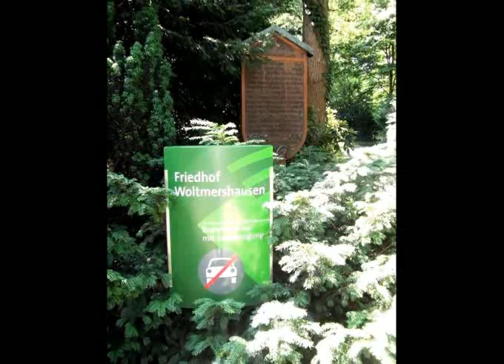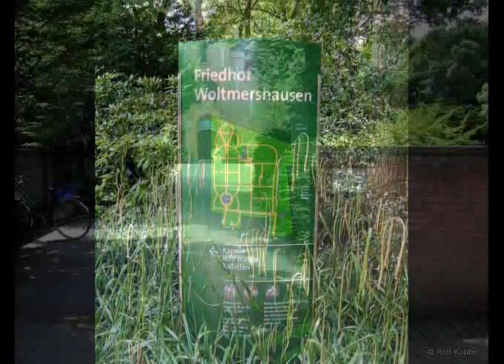Friedhof Bremen-Woltmershausen, germany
Friedhof TV zeigt Ihnen
Cemetery TV shows
Cimetière des émissions de télévision
Friedhof Bremen Woltmershausen Friedhof Woltmershausen-- Woltmershauser Straße 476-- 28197 Bremen-- Tel. 0421 / 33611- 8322-- Buslinie 24 bis Woltmershauser Friedhof Sehr schöner Friedhof, im Stadtteil wunderbar eingebettet, wunderschöne Backstein-Kapelle